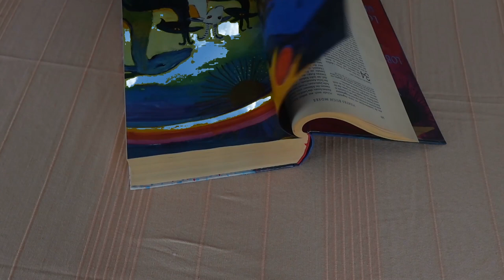Ez most fontos lehet számodra! Channeling - Égi üzenetek a Bibliából - Aktuális energia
Kép: shutterstock/MrGarry

Telefonos elérhetőségem jóslásra:
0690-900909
750Ft/Perc

Átutalás:
Erste Bank
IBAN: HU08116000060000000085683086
BIC: GIBAHUHBXXX
Tulajdonos: Dendera Susanna Medici

Védikus Csillagjegyek:
Kos: kb. Április 13-tól Május 13-ig
Bika: kb. Május 13-tól Június 14-ig
Ikrek: kb. Június 14-től Július 15-ig
Rák: kb. Július 15-től Augusztus 16-ig
Oroszlán: kb. Augusztus 16-tól Szeptember 16-ig
Szűz: kb. Szeptember 16-tól Október 16-ig
Mérleg: kb. Október 16-tól November 15-ig
Szkorpión: kb. November 15-től Dezember 15-ig
Nyilas: kb. December 15-ől Január 14-ig
Bak: kb. Január 15-től Február 12-ig
Vízöntő: kb. Február 12-től Március 13-ig
Halak: kb. Március 13-tól Április 13-ig